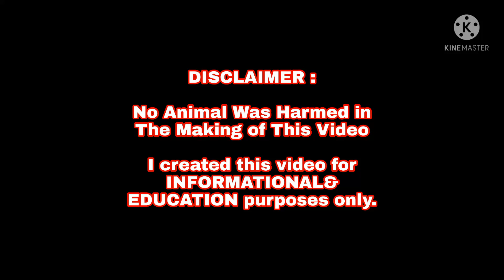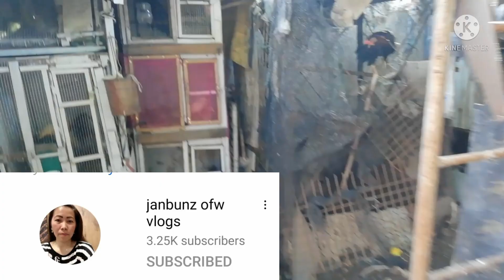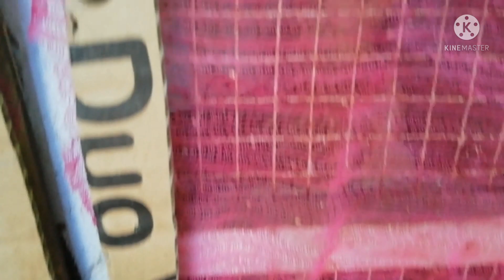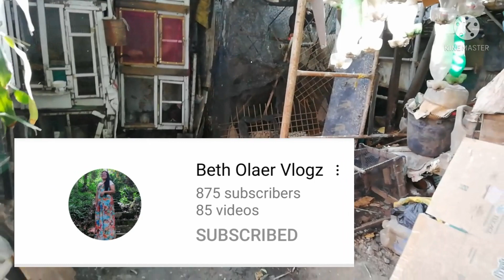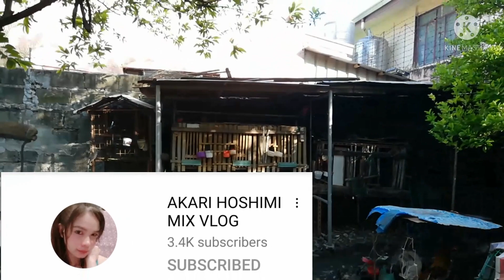Quality ba napili bka hnde alam mo naba ito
Quality ba hanap mo. alam mo naba ito